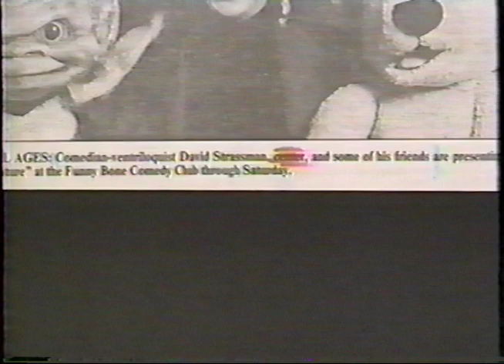1995 Tonight Show with Jay Leno | David Strassman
Jay Leno finding humor in 'which one's the dummy'!